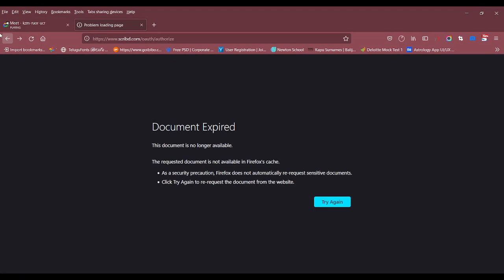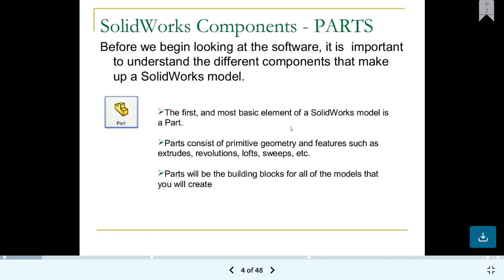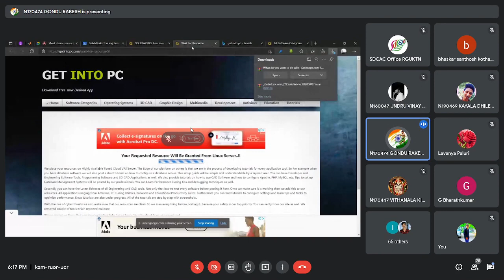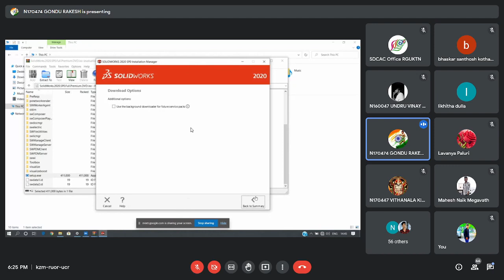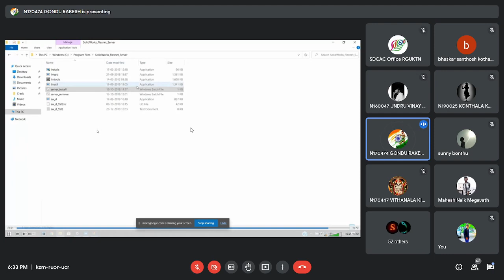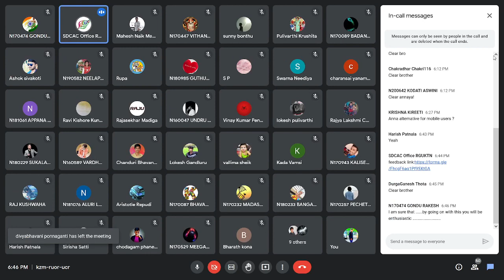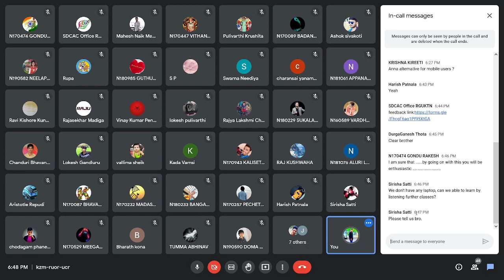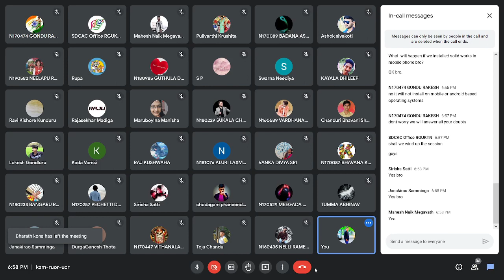Day - 1 | 21 days free live training sessions | SDCAC RGUKTN | Mechanical Club